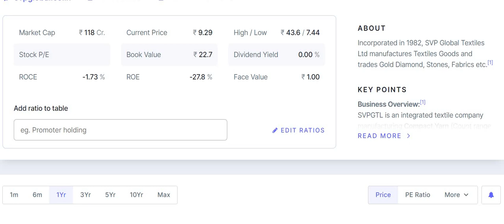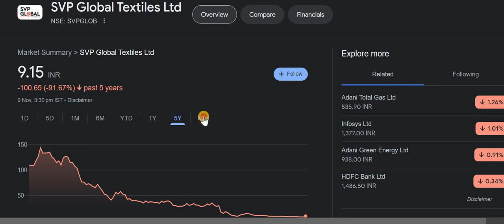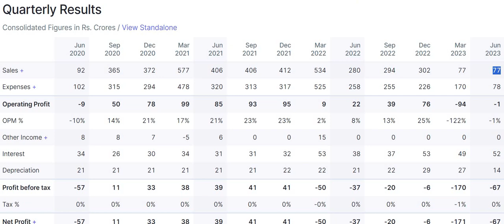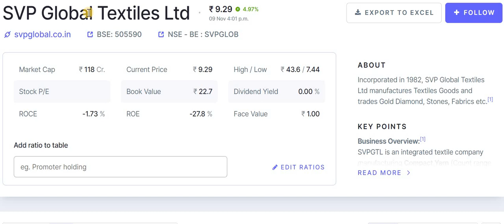SVP Global Textiles Latest News | SVP Global Textile Share News | SVP Global Textiles Big News